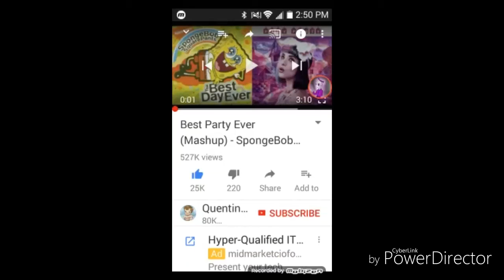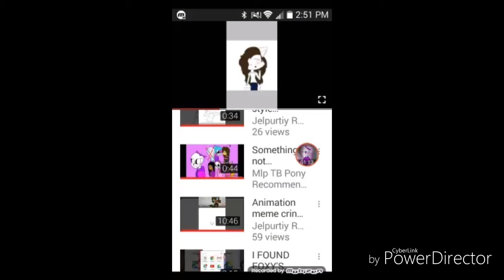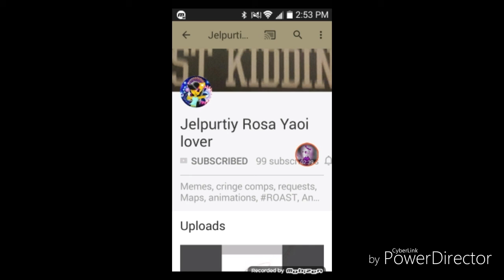Two people unsubscribed to(Jelpurtiy Rosa yaoi lover )😲😠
Fuck the 2 people who unsubscribe to Jelpurtiy 😠